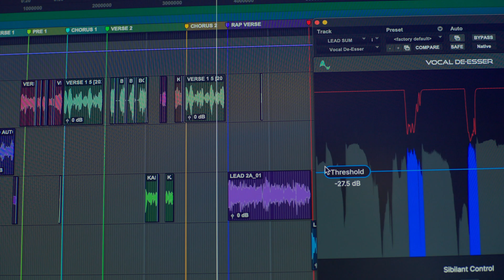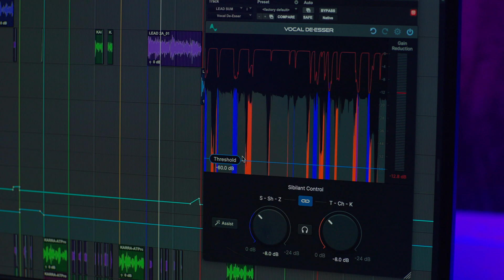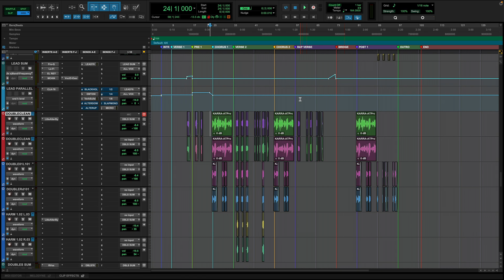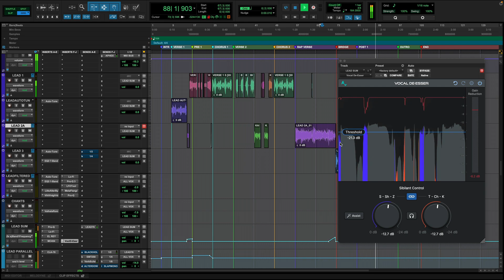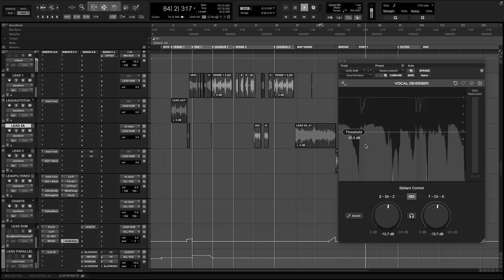Best Vocal De-Esser?!? AutoTune AI Plugin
Autotune AI Powered Vocal DeEsser Plugin Tutorial by Reid Stefan Realest Puppet In The Game.